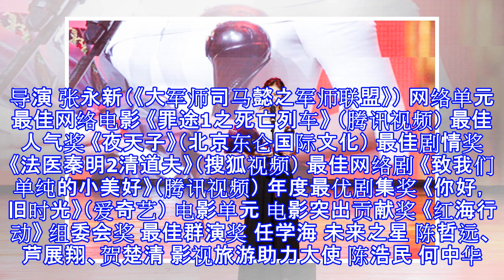"文荣奖"奖项出炉 陈思诚:整个行业存在很多问题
"文荣奖"奖项出炉 陈思诚:整个行业存在很多问题 新浪娱乐 10月22日 01:21 关注 确定不再关注此人吗 确定取消 摘要： 在颁奖现场，陈思诚坦言，此次是为了《远大前程》而来，陈思诚更感慨了这部剧创作时的艰难。 6张“文荣奖”奖项出炉 新浪娱乐讯 10月21日，2018横店影视节暨第五届“文荣奖“颁奖典礼在浙江横店落下帷幕。《延禧攻略》拿下“最佳电视剧奖”，《军师联盟》成为大赢家，揽获最佳导演、最佳女主角、最佳男配角三项大奖，刘涛[微博]凭借《军师联盟》荣获“最佳女主角”，陈思诚[微博]凭借《远大前程》获最佳男主角奖。 在颁奖典礼现场，刘涛表示，自己在横店拍了十几部戏，希望在横店这片热土...